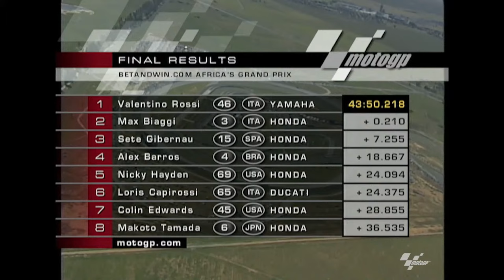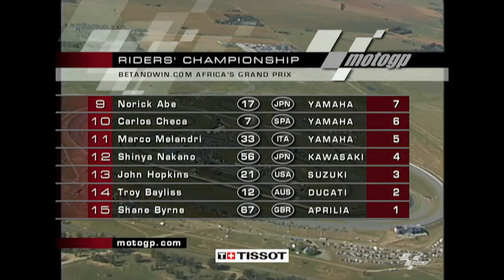2004 SouthAfricanGP 🏁 | MotoGP™ Full Race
A flashback to Welkom 2004! 🔙

On his debut with Yamaha, Valentino Rossi added another page to the MotoGP history books after a titanic battle with Biaggi for the gold! 🥇

Get your...